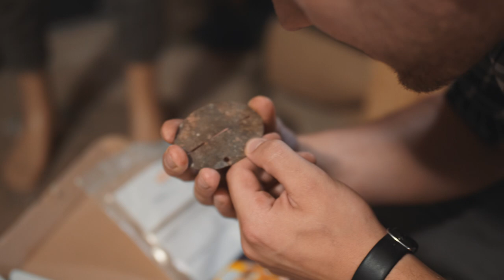Zuschauer-Paket #29 [Unboxing]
Heute packen wir wieder etwas Schönes von aus.

Wir verbitten uns jegliche rassistische und den Nationalsozialismus verherrlichende  Aussagen in den Kommentaren. Diese werden umstandslos gelöscht.